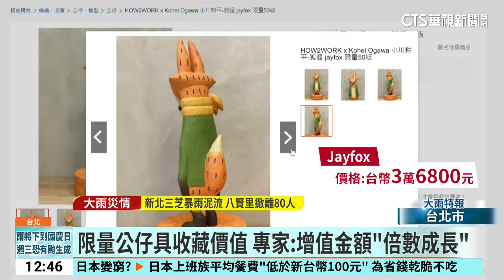設計師公仔限量開賣 兩天前「長輩代排」隊伍長｜華視新聞 20241007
小小的公仔，帶來的商機卻很可觀。除了常見的盲盒或是扭蛋，另一種有龐大增值空間的，就是「設計師公仔」。台北市一處藝術展演空間，即將在明(8)日展開聯展，並販售限量款公仔，沒想到在兩天前，就有民眾在現場排隊，大部分還都是上了年紀的長輩。